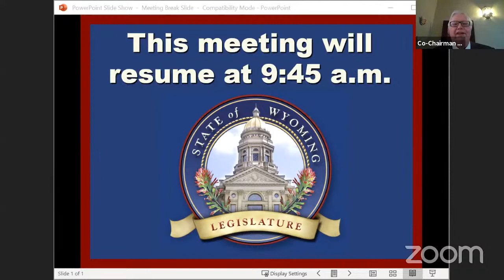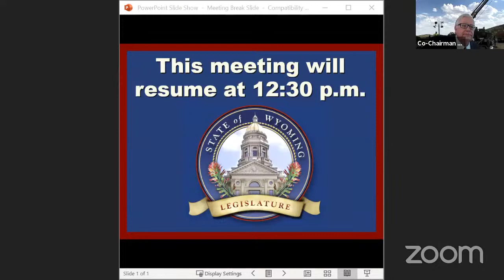Joint Travel, Recreation, Wildlife & Cultural Resources Meeting, December 8, 2020-AM